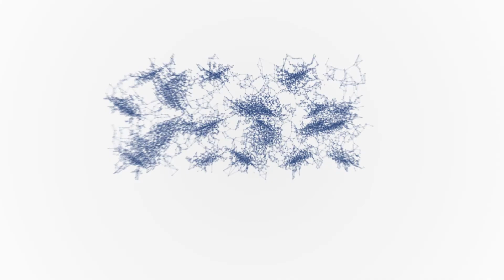What do we know about laughter? | Professor Sophie Scott | Huxley Summit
Professor Sophie Scott (Neuroscientist, Wellcome Trust Senior Fellow, University College London) asks what society knows about laughter. She explains how laughter is used by humans and animals using funny anecdotes, and explains the science behind it.

The Huxley Summit 2017 brought together business leaders, scientists and policy-makers to discuss the challenges of creating innovations that are accepted by the public.